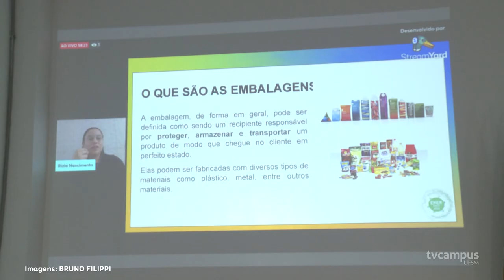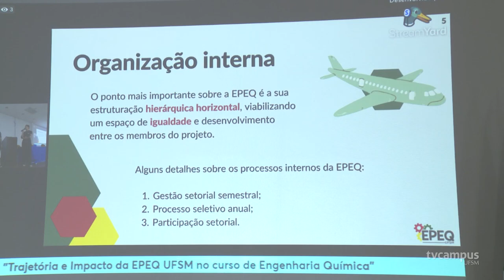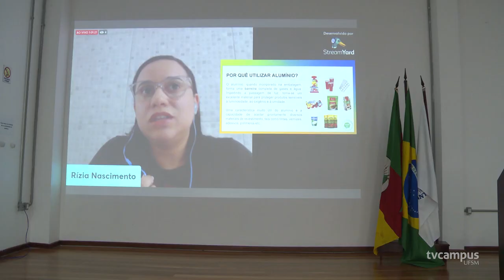UFSM sedia o 1° ENER-SSECO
O 1º Encontro das Engenharias - Região Sul, Sudeste e Centro-Oeste foi sediado pela UFSM, entre os dias 14 e 16.
👷🏽📚 O evento inédito reuniu acadêmicos e profissionais de diferentes regiões para debater as inovações da área a partir de palestras, minicursos, oficinas e networking.
📺 A TV Campus acompanhou o encontro realizado no Centro de Tecnologia (CT) da Universidade.